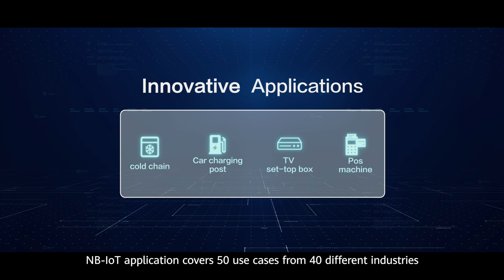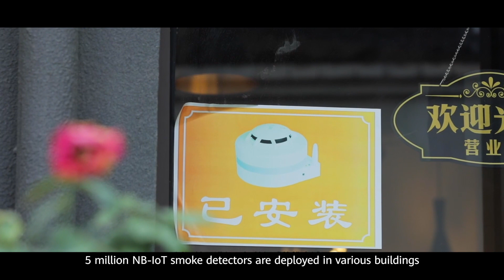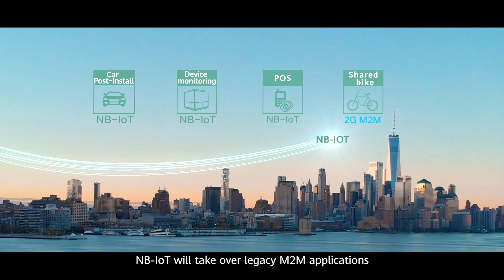NB-IoT, Narrowband Internet of Things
Since 2013, Huawei and Vodafone have been developing low bandwidth connection technologies for the IoT network.
We, as Pietro Fiorentini, are their reference partner for the Oil&Gas industry, and our Smart Gas Meters are the first in the world with NarrowBand IoT connectivity.